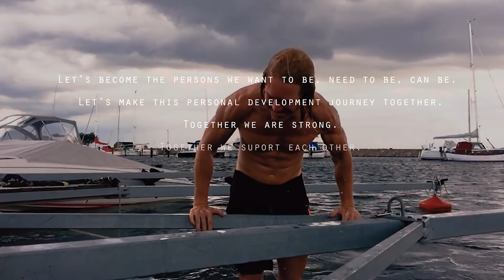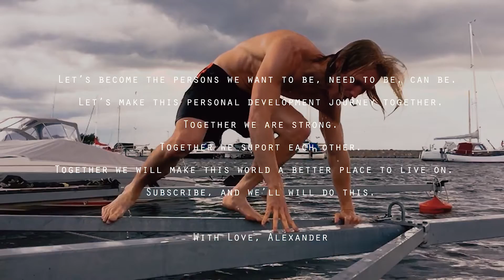What This Channel Is All About - Becoming the best version of yourself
Want to become the best version of yourself, but struggle with how to go about it and implementing all these overwhelming tips you get bombarded with daily?

I aim to guide and inspire you to become the best version of yourself trough simple and practical weekly challenges based on expert’s advices within different personal development areas.

Welcome! Now let's support and push each other, and let's grow together.